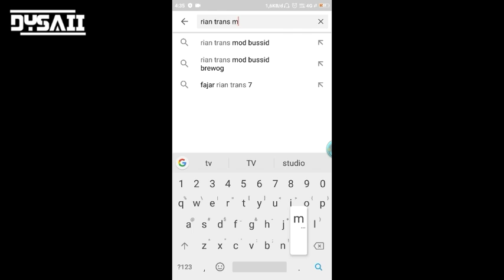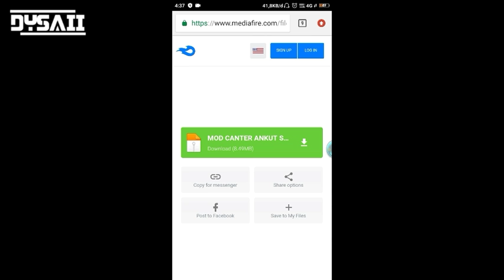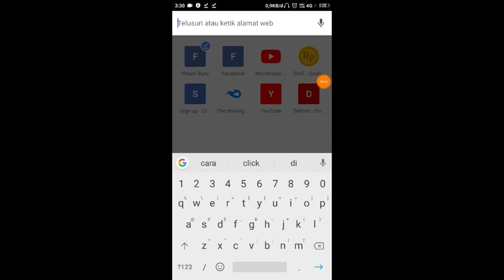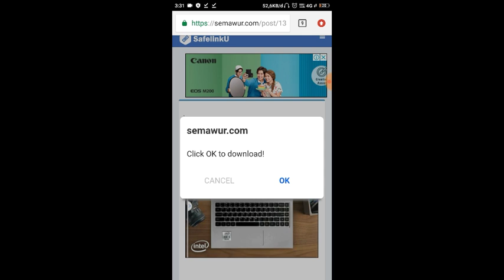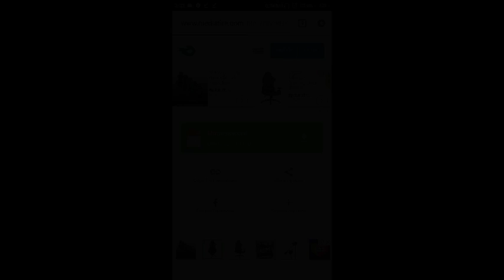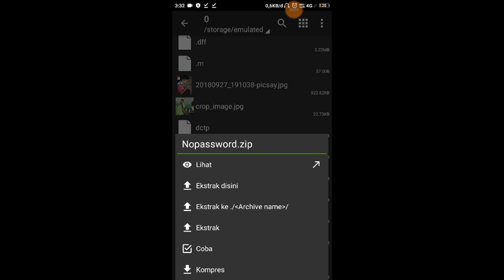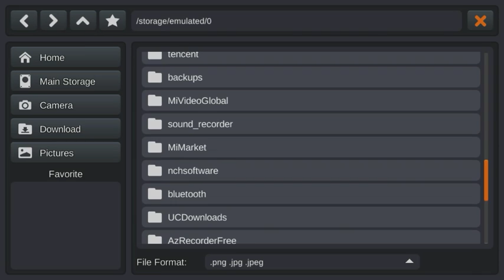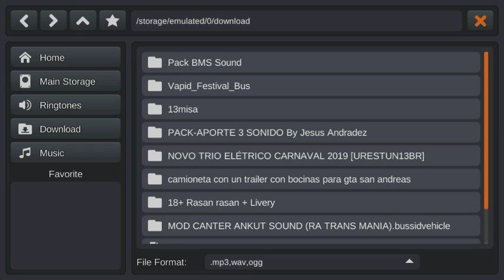Cara Mendownload Game Brewog Audio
Cara Mendownload Game Brewog Audio ini mudah mudah gampang cuy, sesuai dengan keahlian kalian

💧Warning
Bukan bermaksud merupload tapi link dari rian trans mania udah dihapus sama vidionya jika ada link asllinya siilahkan komen dividio ini

🛑LINK LIVERY BREWOG NYA : BY DYSAII

password : DYSAII